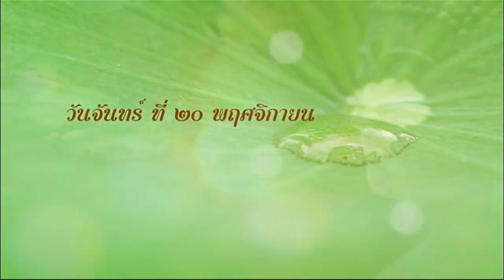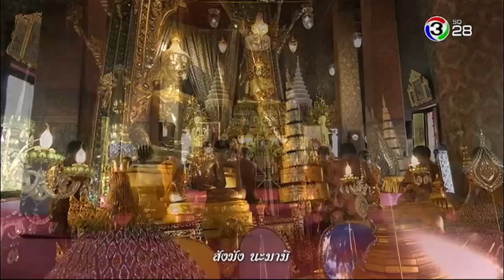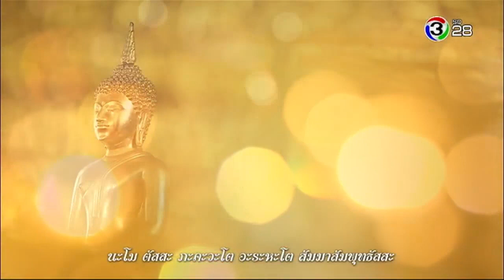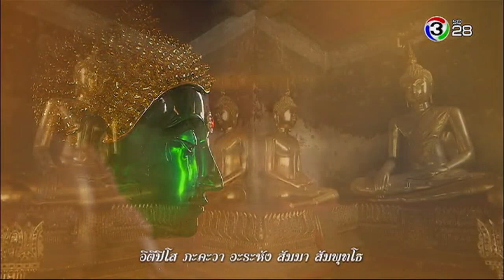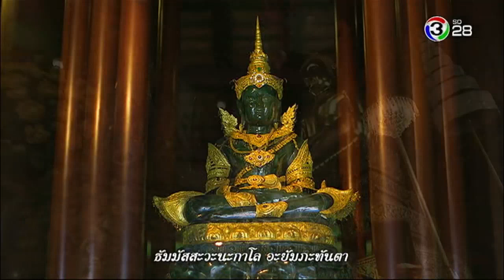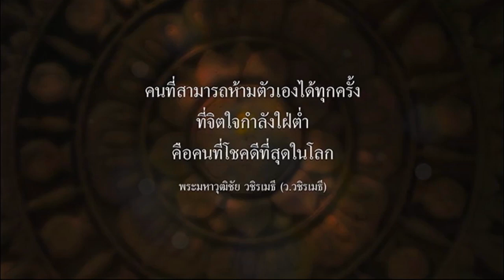ตะวันส่องธรรม TawanSongTham | 20-11-60 | Ch3Thailand